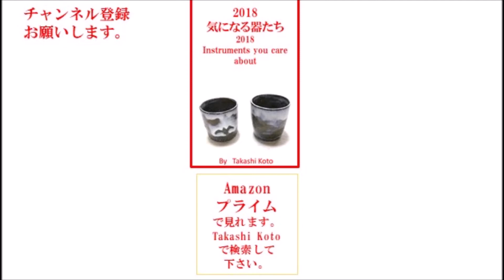黒泥土と黒彩土に白萩釉薬 自分美意識を大切に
茶碗作りは、用の美を求めています。生活に取り込むことで、心地よく、快適でありたいため、工夫し作ります。
　こんな物を作りたい。と考はえて行動します。
　こんな物を作りたい。と意識が出ます。
　作りたいと言う思考を、自分美意識としましょう。
「引き寄せは叶う❗️」を読むと
それにも願い(思考)が先で、叶う！(行動)が起こる。
それが、素粒子の力で起きるそうです。量子力学だそうです。
　自分の思考。最小単位の自分美意識で考えています。
　思考の最小単位が、行動の最小単位を導きます。

今回は信さんの黒泥土と白萩釉薬の話も、白の中の青がいいと言う。セレクト思考からの行動です。
また黒泥土と白萩釉薬の組み合わせで作る事になりました。
好みのマチエール探しだから楽しい、自分美意識だから嬉しいのだ！
黒彩土と黒泥土
　黒泥土は、信楽の土で、白萩釉薬をかけ酸化焼成すると白味の中に絶妙な青が出る。
　Aさんは黒泥土と白萩釉薬のマチエールを好み、白味の中の青色が特に気に入って作り続けている。
　黒彩土は、佐賀県嬉野町の松貢陶土の土です。白萩釉薬をかけて酸化焼成すると、白味の中,茶色が強い。
黒泥土と黒彩土の違いは、微妙ですが。好みの違いでしょう。焼成環境は、酸化焼成です。同じです。
　今回Aさんは、黒泥土で製作することになりました。
白萩釉薬と黒泥土
○土の値段
• 宮瀬建材店ー陶材部
・黒泥土−￥3850 20kg 振込手数料ー¥220 総計￥4050ー教室使い1kg単価￥203
　　配達してくれるので、送料なし。
・白萩釉薬　　1リットル-￥1500
○松貢陶土
・黒彩土ー　　12kgー単価￥150 ー￥1800 送料ー¥115 代引き手数料ー¥260 包装代ー¥53
　　 総計￥3263ー教室使い1kg単価￥272